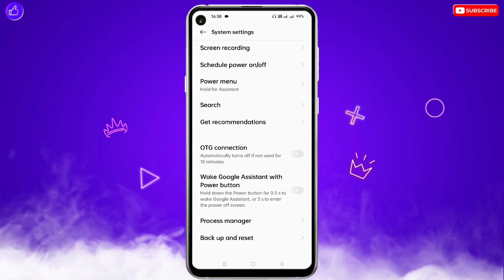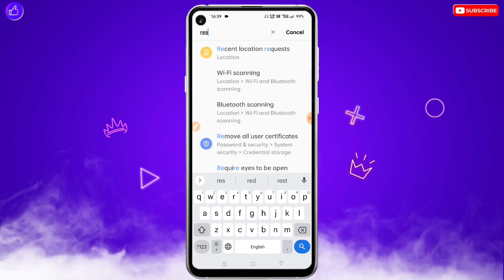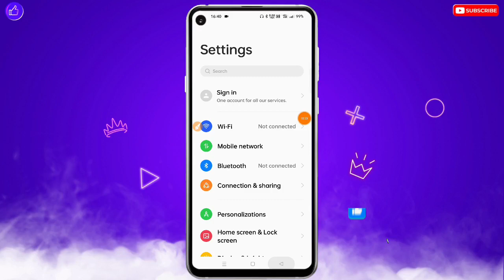Bluetooth Connect Nahi Ho Raha Hai | Phone Me Bluetooth Connect Nahi Ho Raha Hai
𝗬𝗼𝘂𝗿 𝗤𝘂𝗲𝗿𝗶𝗲𝘀 ➟
Bluetooth Connect Nahi Ho Raha Hai
Bluetooth Connection Problem
Mere Mobile Me Bluetooth Connect Nahi Ho Raha Hai
Bluetooth Problem
Bluetooth Connecting Problem
Mobile Me Bluetooth Connect Nahi Ho Raha Hai
Bluetooth Not Connecting Problem
Bluetooth Not Working Problem

❀ 🔥☞ 𝗛𝗲𝗹𝗹𝗼 𝗗𝗼𝘀𝘁𝗼𝗻 !!! ❀

___________✾ ᴛʜᴀɴᴋ ʏᴏᴜ.✾___________